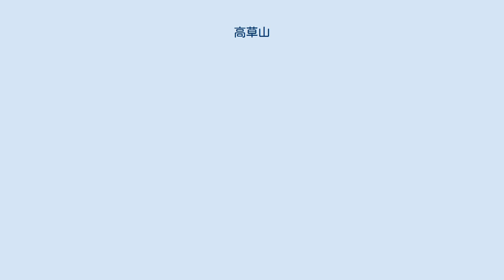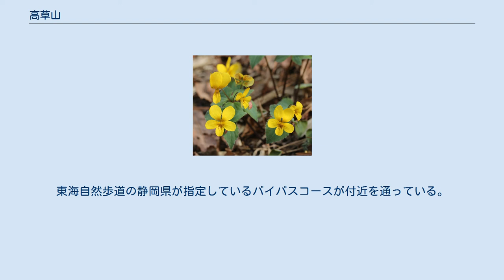高草山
高草山（たかくさやま）は、静岡県焼津市と藤枝市との境界にある標高501mの山である。
 山頂は駿河湾沿岸から3km程と海に近い。
一帯は山塊をなしており、静岡平野と志太平野を分断している。
東側は海まで山塊が続いており、その端は大崩海岸の絶景となっている。
山頂の東側には、幅300mほどの間に、東海道線や東海道新幹線、東名高速道路が通る、日本の東西交通の要所となっている地点がある（日本坂トンネル・石部トンネル）。
西側は瀬戸川水系上流域の山塊、そのさらに北西側の大井川上流域・赤石山脈（南アルプス）とつながっている。
 高草山周辺の地形図 高草山山塊はおもにアルカリ玄武岩の枕状熔岩から成り、かつて四国海盆に生まれ、その後本州に付加した海山だと考えられている。
 市境が入り組んでおり、全体的に見るとこの山の南側が焼津市、北側が静岡市であるのだが、山頂の北側付近に藤枝市（岡部）が張り出してきている形になっている。
焼津市の市境はそのさらに北側で張り出しており、焼津市の北端は高草山山頂から北に2km程の満観峰の頂上である。
 最高部は緩やかながら双耳峰となっており、二等三角点（点名「高草山」、標高500.98）が西峰に設置されている。
どちらにも無線関係の塔があり、東峰の無線中継所は大きく、特に焼津市内からこの山のランドマークとして市民には認識されている。
山頂付近には他に塔がもう一本、神社（高草山権現）、慰霊碑などがある。
近年はクリスマスに山腹の公園にて、焼津市内の広くから見える大きなイルミネーションが飾られる。
 約1300種の植物が自生している。
春に咲く絶滅危惧種のキスミレの数は年々減少しているようだが、地元の人の手厚い保護によって咲き続けている。
山腹の一部は茶畑として利用されている。
 高草山にはキスミレの群落がある。
 登山道が開設されていて、駿河湾や伊豆半島、志太平野、富士山を望める場所がいくつかある。
東海自然歩道の静岡県が指定しているバイパスコースが付近を通っている。
周辺の幼稚園や小学校の遠足にもよく利用され、中腹付近に位置する笛吹段公園では焼津市街が見渡せる他、登山やハイキングの休憩処にもなっている。
静岡百山研究会により『静岡の百山』のひとつに選定されている。